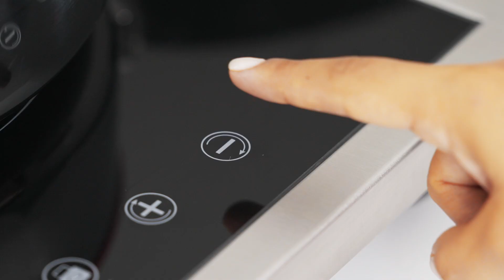PASTEL O QUEQUE DE FRUTAS VEGANO - FRUITCAKE VEGANO ¡Rico y saludable! | Receta Royal Prestige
PASTEL O QUEQUE DE FRUTAS VEGANO - FRUITCAKE VEGANO

⏲️ Tiempo: 2 horas aprox.
🍽️ Porciones: 8 a 12

INGREDIENTES

• 2/3 de taza de plátano maduro, en puré
• 1 taza de azúcar mascabado o morena
• 2¼ tazas de harina de trigo, cernida
• 1 cucharada de bicarbonato de sodio
• 2 cucharadas de vinagre de manzana
• ½ taza de leche vegetal
• 1 cucharadita de canela en polvo
• 1 cucharadita de clavo en polvo
• ¼ de cucharadita de nuez moscada
• ½ taza de brandy o ron
• ½ taza de pasas
• ½ taza de arándanos deshidratados
• ½ taza de cerezas en almíbar
• 1½ tazas de nueces picadas
• 1 cucharada de margarina
• 1 pieza (100 g) de piloncillo, panela o chancaca
• ¼ de taza de agua

Para glasear:
• 3 cucharadas de brandy
• 4 cucharadas de mermelada de durazno o chabacano

PREPARACIÓN

1. En una Olla Royal Prestige® de 2 cuartos, poner el piloncillo o panela con agua. Tapar la olla con la válvula cerrada y cocinar a fuego bajo por 10 minutos, hasta fundir el piloncillo y obtener una miel. Dejar enfriar 10 minutos.
2. En un Tazón para Mezclar de 3 cuartos, colocar pasas, arándanos, cerezas y nueces. Agregar el brandy, tapar el tazón y dejar macerar (reposar) por 12 horas.
3. En un Tazón para Mezclar de 5 cuartos, batir el plátano, el azúcar, dos cucharadas de la miel de piloncillo, las ralladuras de cítricos, el bicarbonato, el vinagre y la leche con el Batidor de Globo.
4. Agregar la harina cernida e incorporar con una espátula. Añadir las frutas hidratadas en el brandy, junto con el líquido sobrante. Mezclar de nuevo para incorporar los ingredientes.
5. Engrasar las paredes y la base de la Sartén Royal Prestige® de 10½ pulgadas con la margarina. Verter la mezcla y cocinar al fuego más bajo, con la sartén tapada y la válvula cerrada, por 45 minutos o hasta que el pastel se desprenda de las orillas.
6. Dejar reposar por 20 minutos con el sartén tapado y la válvula abierta. Desmoldar y dejar enfriar por completo.
7. Mezclar los ingredientes del glaseado y barnizar el pastel.
8. Refrigerar toda la noche. Servir en un platón, decorado con estilo navideño. ¡Y a disfrutar!

Y si te gustan nuestros productos ¡agenda una demostración en casa!